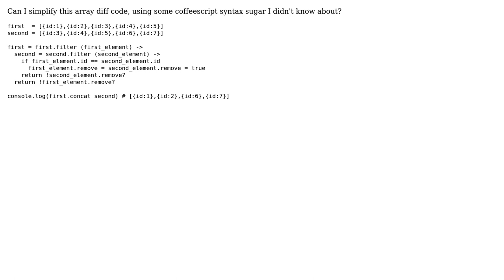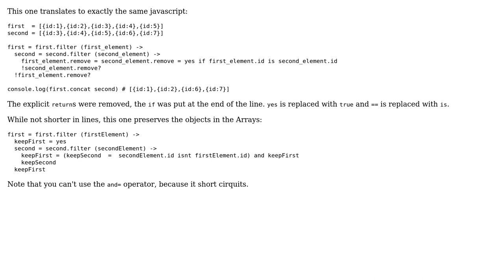Simplifying array diff code using syntax sugar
With thanks & praise to God, and with thanks to the many people who have made this project possible! | Content (except music & images) licensed under CC BY-SA | Music | Images & others | With thanks to user user619271 user Patrick J. S. and the Stack Exchange Network Trademarks are property of their respective owners. You are responsible for your own actions.